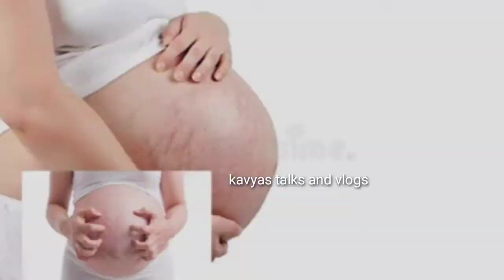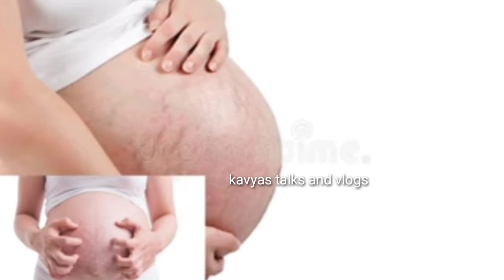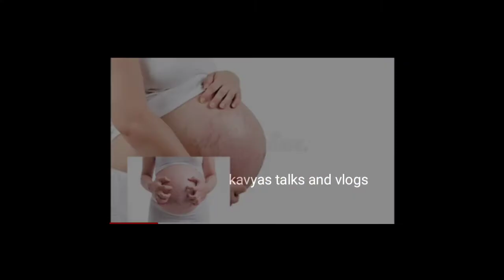stretch marks remove tips//pregnancy precautions//stretch marks during pregnancy/home remedies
home remedies for stretch marks during pregnancy

Pregnancy precautions#
Stretch marks during pregnancy#
Stretch marks remove tips in telugu#